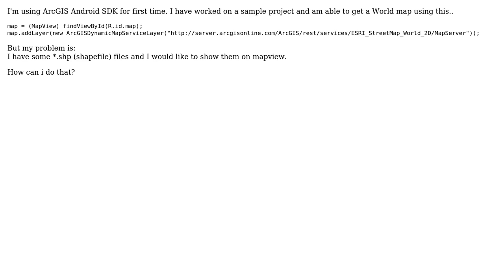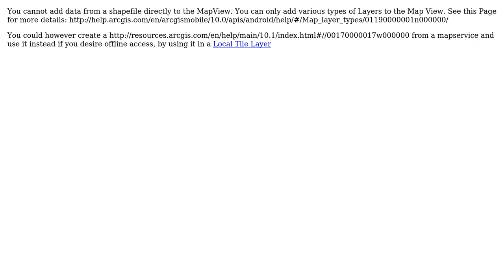GIS: How to show .shp file on Mapview(ArcGIS Android SDK 2.0.0)? (2 Solutions!!)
GIS: How to show .shp file on Mapview(ArcGIS Android SDK 2.0.0)?

With thanks & praise to God, and with thanks to the many people who have made this project possible! | Content (except music & images) licensed under CC BY-SA | Music | Images & others | With thanks to user Pradeep user Matt user Devdatta Tengshe user Daniel Gray and the Stack Exchange Network Trademarks are property of their respective owners. You are responsible for your own actions.